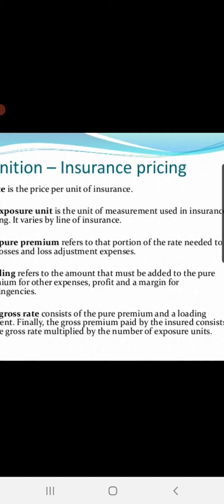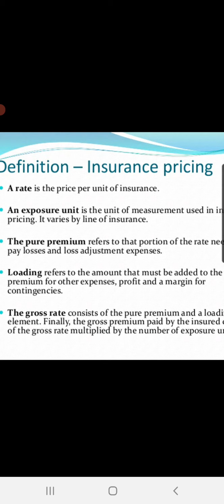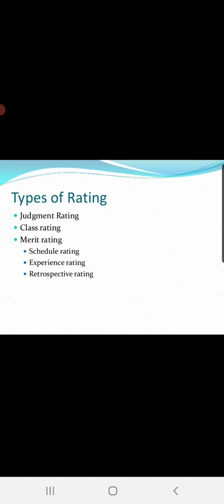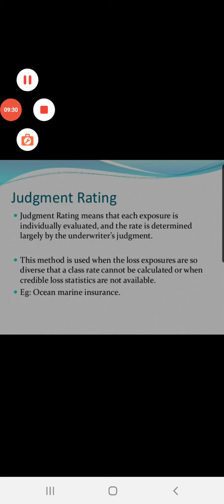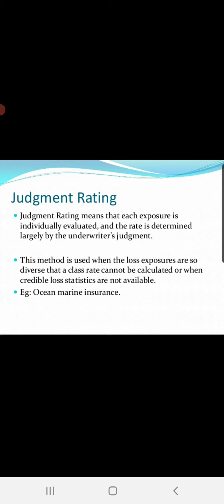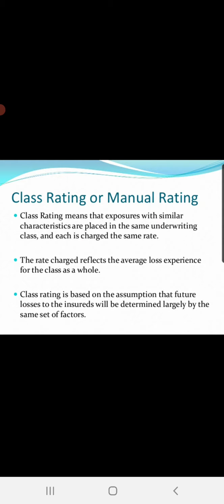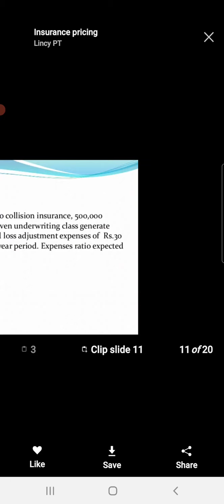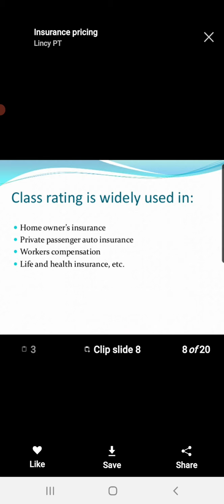Insurance rating 1